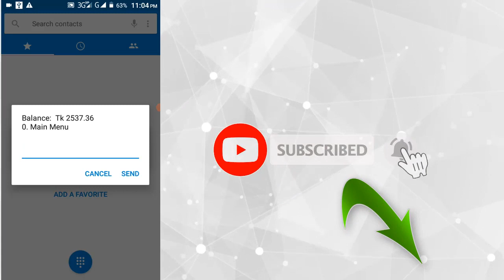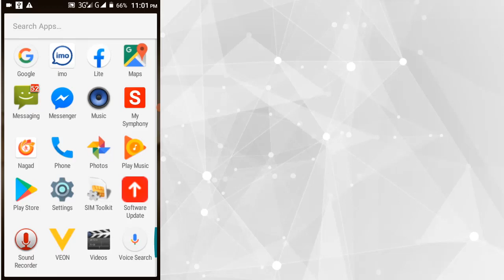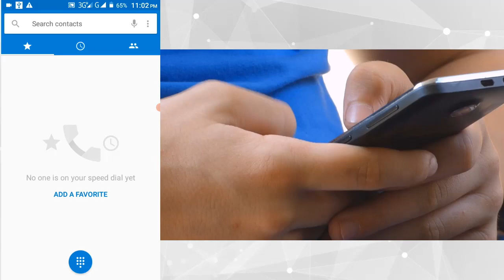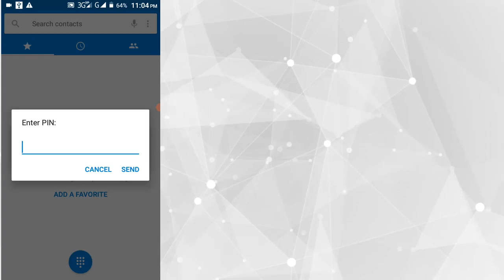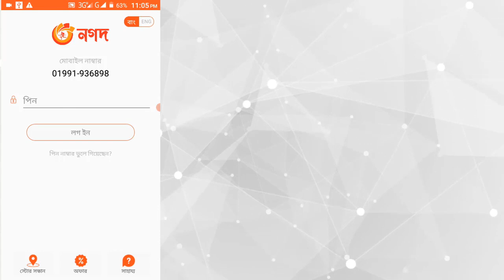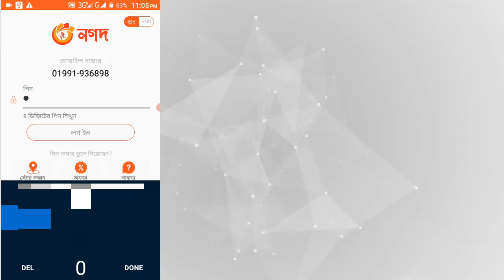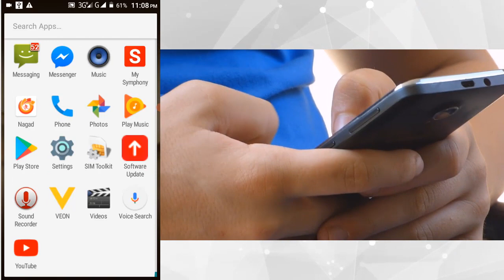Corona Assistance 2500 Taka 2023 !! Nagad 2500 Taka Free From Govt !! সরকারি করোনা অনুদান 2500 টাকা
The government is giving 2500 rupees in cash|| Everyone will get|| করোনার কারনে|| সরকার দিচ্ছে|| ২৫০০ টাকা|| Nagad 2500 Taka Bonus Offer|| Nagad New Update offer|| Nagad Bonus Offer 2020|| Nagad New Bonus Offer|| Nagad New 2500 Taka Bonus Offer
Government grant 2500 Taka || 2500 Taka Government Grant || Corona assistance 2500 Taka || 2500 Taka || করোনার কারনে || সরকার দিচ্ছে ২৫০০ টাকা || আপনিও পাবেন || সরকারি ঈদ উপহার ২৫০০ টাকা || কারা কারা পাবেন দেখে নিন।

Zoom ID.252-956-7736